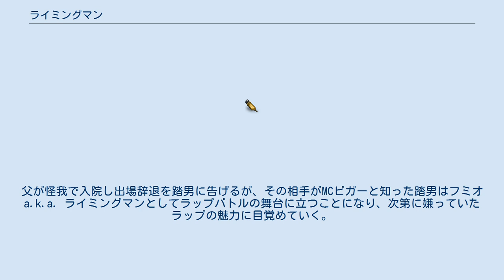ライミングマン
『ライミングマン』は若杉公徳による日本の音楽ギャグ漫画。
『ヤングアニマル』（白泉社）にて、2017年10号（5月12日発売）から2018年24号（2018年12月14日発売）まで連載された。
最終話はセンターカラーで掲載されている。
 若杉が音楽を題材とした漫画を連載するのは『デトロイト・メタル・シティ』以来となる。
『デトロイト・メタル・シティ』にもラッパーが登場したエピソードがあるが、本作はより熱血青春っぽくなっている。
ラップマンガは台詞の韻が特徴であるため、普通のマンガより執筆にずっと時間がかかると若杉は述べている。
 木村昴は本作で描かれているヒップホップカルチャーが鮮明でリアルであることを評している。
 高校生の踏男は、かつてはシャカキングとして一世を風靡し、今ではニートなラッパーの父に幼い頃からラップについて叩きこまれていたが、すっかりラップが嫌いになっていた。
学校でも東京大会3位のラッパーで上級生のMCビガーに足蹴にされ、ますますラップ嫌いになって行く。
 その父が復帰公演として出演を予定していたMCバトル。
父が怪我で入院し出場辞退を踏男に告げるが、その相手がMCビガーと知った踏男はフミオ a.k.a. ライミングマンとしてラップバトルの舞台に立つことになり、次第に嫌っていたラップの魅力に目覚めていく。